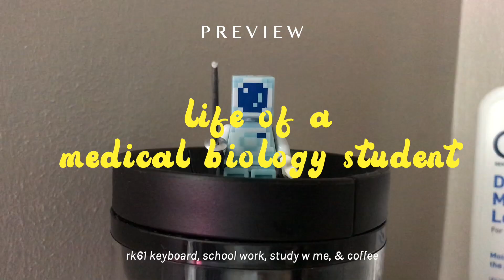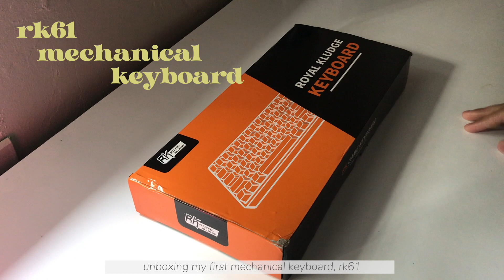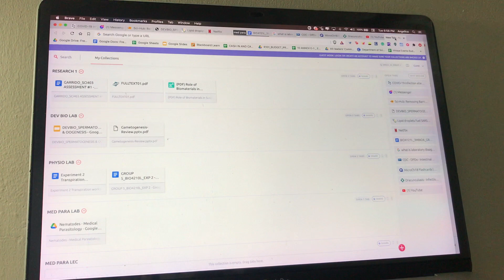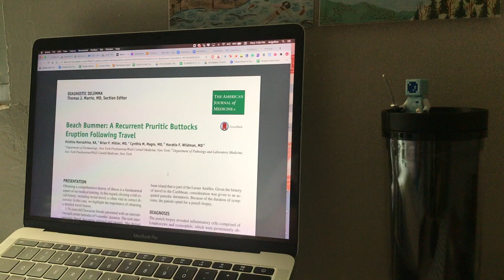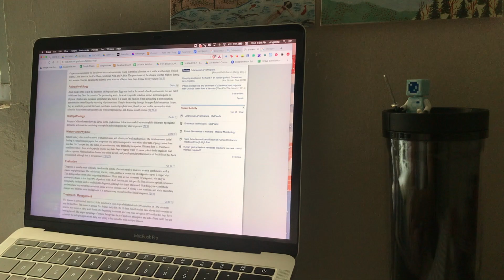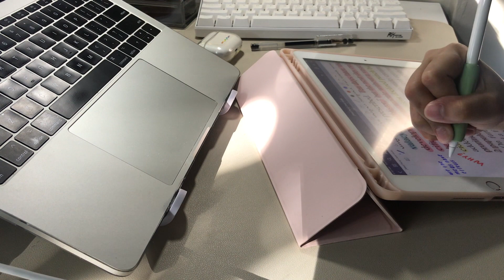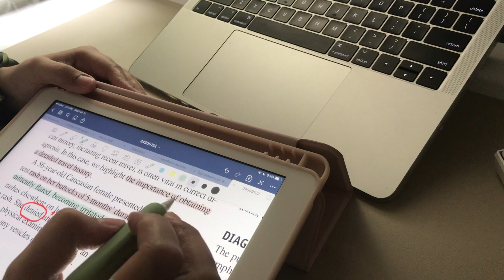life of a medical biology student (ust) ☁️ rk61 keyboard, coffee ☕️, desk decluttering, studying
♡ this is me with my med bio life! a v chill day kksksks (we get SO BUSY with quizzes, pracs, and lab reports !!) subscribe and comment if u like to see more! also, I'm v open to video suggestions hihi

love,
me ♡

☽ app I use/mentioned:
→ Goodnotes 5 for note-taking
→ TimeBlock for calendar
→ Toby for tab organization (chrome extension)
→ Tab Group (chrome extension)

☽ products mentioned:
mechanical keyboard

Do we start to like each other? - Sunshine n Games

☽ faq:
what do you study? → I'm a medical biology major (pre-med)
what iPad do you use? → iPad 8th gen + apple pencil 1
what do you use to film? iP7+ and fcp